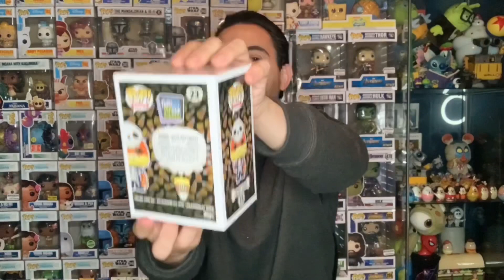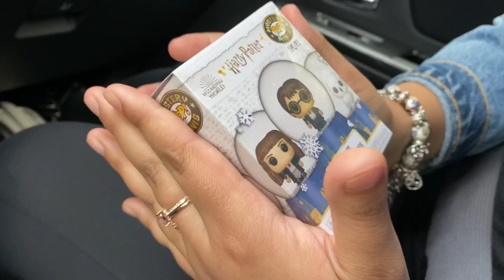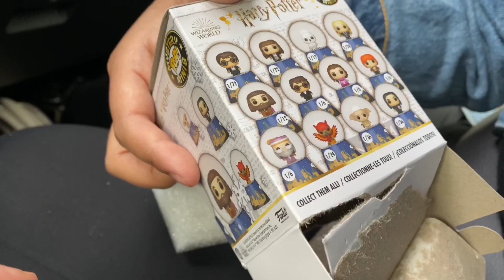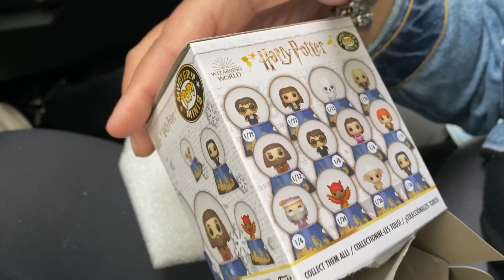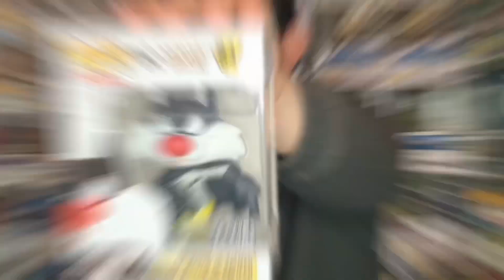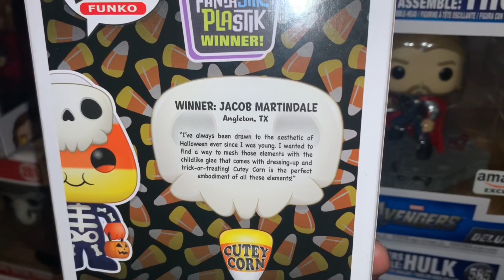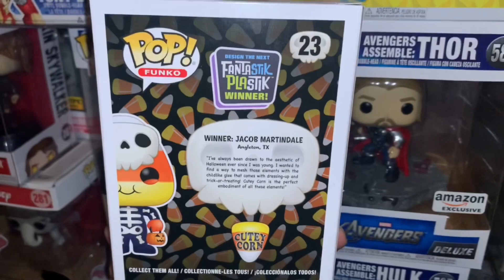Unboxing Funko Hollywood Exclusive Cutey Corn Pop!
whatsPOPpin youtube, welcome back to another video! In today’s video, I took a trip to Funko Hollywood to pick up their brand new exclusive. Cutey Corn!

I’ll be sharing more pops I got today for my collection, alongside this awesome exclusive. Be sure to share your thoughts and let me know which ones are your favorites below!